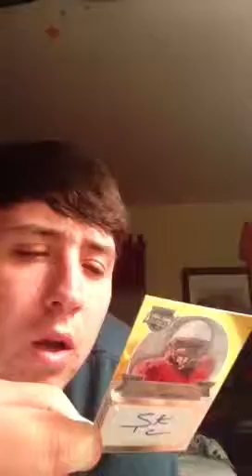Press Pass FanFare Football Auto